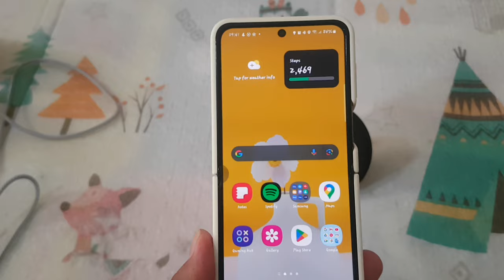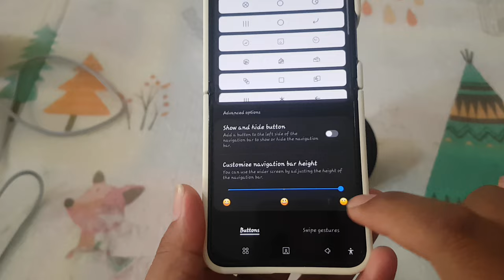Samsung Galaxy Z Flip 5: How to Adjust Navigation Bar Height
The Samsung Galaxy Z Flip 5 is a masterpiece of design and functionality, offering users a versatile smartphone experience. Among its many customizable features is the ability to adjust the height of the navigation bar, allowing users to tailor their device's interface to their preferences. Whether you prefer a larger navigation bar for easier access or a more minimalistic look, knowing how to adjust the navigation bar height on the Galaxy Z Flip 5 can enhance your overall user experience.

### Adjusting Navigation Bar Height on the Galaxy Z Flip 5

Here's a step-by-step guide to adjusting the height of the navigation bar on your Samsung Galaxy Z Flip 5:

1. **Access Settings**: Unlock your device and navigate to the home screen. Tap on the "Settings" app, usually represented by a gear icon.

2. **Navigate to Display Settings**: Scroll through the Settings menu until you find the "Display" option. Tap on it to access display-related settings.

3. **Select Navigation Bar**: Within the Display settings, locate and tap on "Navigation Bar" or a similar option. This will take you to the navigation bar customization menu.

4. **Adjust Height Settings**: Depending on your device's software version, you should see an option to adjust the height of the navigation bar. This may be labeled as "Navigation bar height" or something similar. Tap on it to access height adjustment settings.

5. **Modify the Height**: Once you've accessed the height adjustment settings, you'll typically find a slider or numerical input field that allows you to change the height of the navigation bar. Slide the bar or enter a value to adjust the height to your desired preference.

6. **Apply Changes**: After adjusting the height to your liking, tap on the "Apply" or "Save" button to confirm your changes.

7. **Review and Confirm**: Take a moment to review the changes you've made to the navigation bar height. If everything looks satisfactory, exit the Settings menu.

### Benefits of Adjusting Navigation Bar Height

Customizing the height of the navigation bar on your Samsung Galaxy Z Flip 5 offers several advantages:

- **Optimized Accessibility**: Adjusting the navigation bar height can make it easier to access navigation controls, especially for users with larger or smaller hands.
- **Enhanced Comfort**: Tailoring the height of the navigation bar to your preferences can improve overall comfort and ergonomics, ensuring a more pleasant user experience.
- **Personalization**: By allowing users to adjust the height of the navigation bar, Samsung enables individuals to personalize their device's interface according to their unique preferences and usage habits.

### Conclusion

The Samsung Galaxy Z Flip 5 provides users with a wealth of customization options, including the ability to adjust the height of the navigation bar. By following the simple steps outlined above, you can easily tailor the navigation bar height to suit your preferences, optimizing accessibility, comfort, and personalization. Whether you prefer a larger navigation bar for easier access or a more compact design for a minimalist look, adjusting the navigation bar height on the Galaxy Z Flip 5 allows you to create a smartphone experience that truly reflects your style and needs.